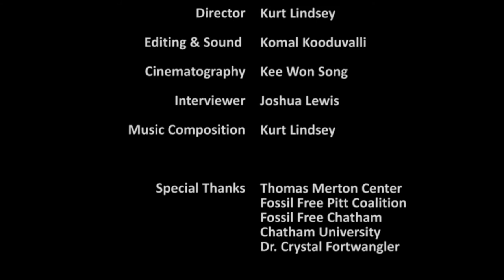Divest Pittsburgh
We produced this short film in conversation with the Fossil Free Chatham Coalition, the Fossil Free Pitt Coalition, the Divest Pittsburgh Campaign at the Thomas Merton Center and filmmaker/ climate activist Mark Dixon. A main purpose of our film is to highlight the connection between social justice, sustainability, and fossil fuel divestment in Pittsburgh, Pa. We do this by giving members of local divestment organizations the opportunity to speak about why fossil fuel divestment is important on a global and local scale, as well as why it is important to them personally. Our goal is to portray the effort as a unified and collaborative effort, with each organization working together to help achieve fossil fuel divestment in Pittsburgh’s city pension, college endowments, and other institutions.

This film was created as part of a larger collaboration between graduate students in sustainability at Chatham University and the Thomas Merton Center in Pittsburgh. The collaboration demonstrated the ways in which groups/individuals are pursuing social justice & sustainability in the City of Pittsburgh. The project was advised by Dr. Crystal Fortwangler and Wanda Guthrie of the Thomas Merton Center.